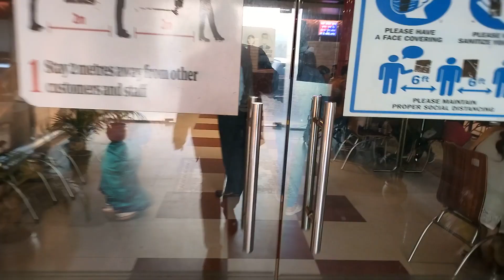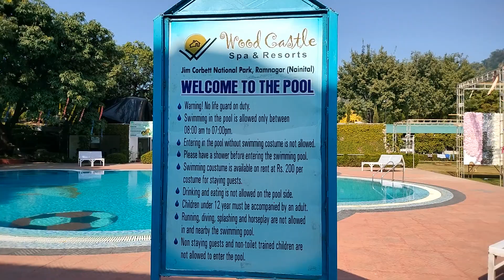Vlog 81 - Road Trip to Ramnagar Jim Corbett || Wood Castle Resort || Anmol Khera Vlogs